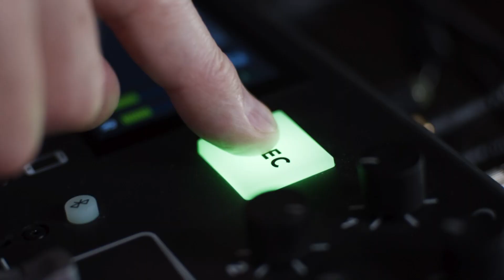10 Tactics for Ultimate Team Improvement! (Ep 145)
We have said it before and we will say it again; High-performing businesses are run by good systems, and good systems are run by very good humans! 📢

Today, Max digresses into what a complimentary coaching session includes and what aspects of your business will be discussed. (hint, hint… every aspect)

Do you know what your killer constraints are in your business? Find out today!

Check out our VIP group for General Contractors to talk, to find more tips for your business, and downloadable checklists!

LISTEN ON...